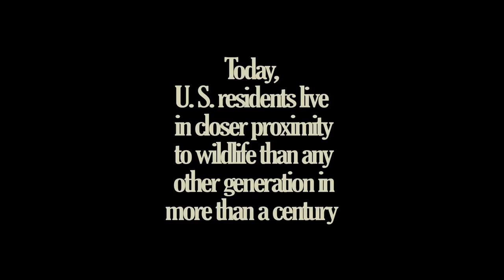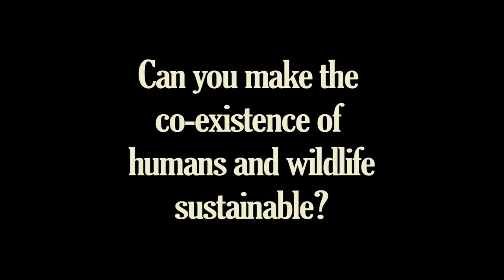Rewilding America: Lessons Learned from the Cape Cod Bear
Trailer for our new doc: REWILDING AMERICA: LESSONS LEARNED FROM THE CAPE COD BEAR

In May 2012, a black bear altered the course of Massachusetts wildlife history, completing a journey from the mainland to the tip of Cape Cod. The first bear sighting in centuries captured the imagination, attention and hearts of everyone from locals to tourists, law enforcement to TV crews and Tweeters all hoping to catch a glimpse or even capture the elusive bear himself. The film chronicles this bear's travels while digging into the dilemma of human co-existence with an increasingly emboldened wildlife population across North America. Blending humor and hard hitting facts, the doc includes a range of perspectives from a wildlife biologist, zoo curator, veterinarian, cub rescuer, park rangers, hunter, Cape Cod nature writer and a Provincetown entrepreneur.